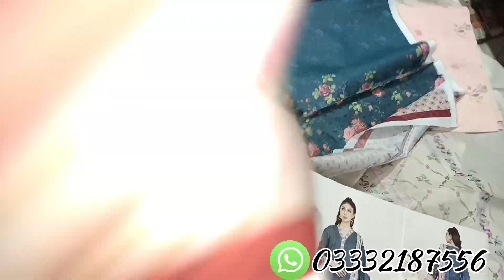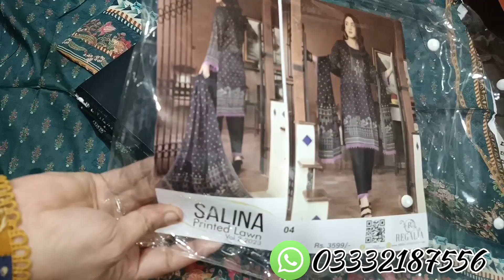Salina lawn printed collection 2023💗 || lawn dress 👗|| super cloth collection